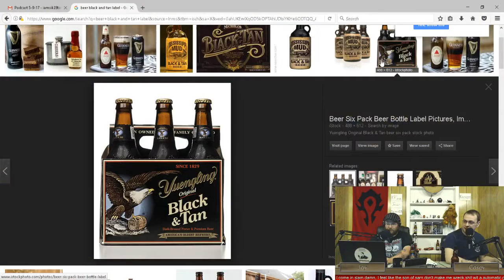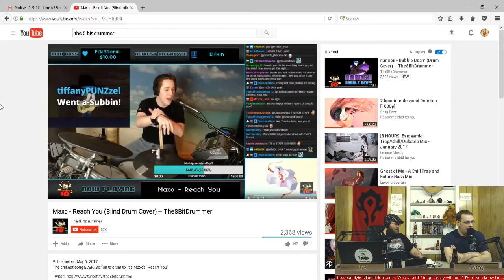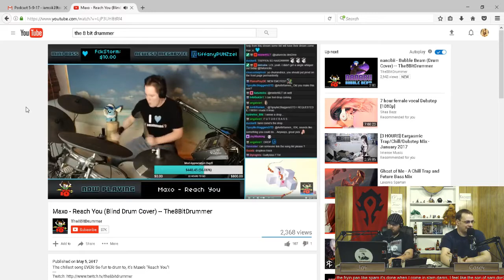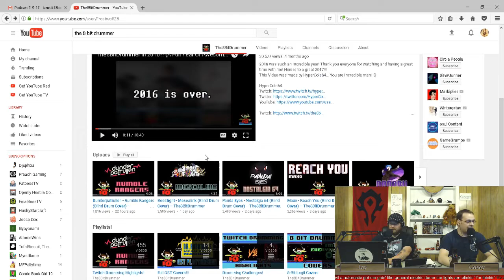Episode 33 - Tumblr Effect and the Battered Dipped Fries Apocalypse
This week Jay and Casey try Victory Brewing Company’s Dirt Wolf Double IPA that has so much alcohol and hop flavor you will make the bitter beer face from the old Keystone Light commercials.  Discussion this week includes, Jay talks about his one Christmas where he hit old grandad’s cough syrup too hard, stupid questions asked by restaurant customers, and Casey goes on a rant about people who have a bubble inside of the social media site Tumblr.